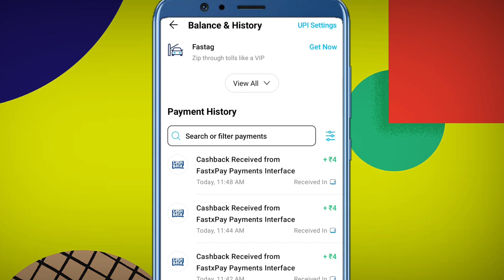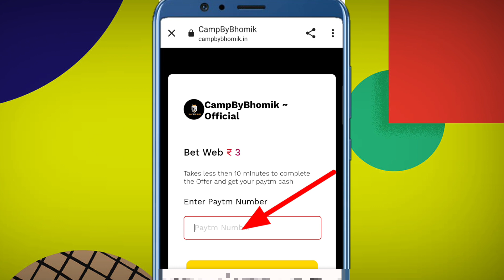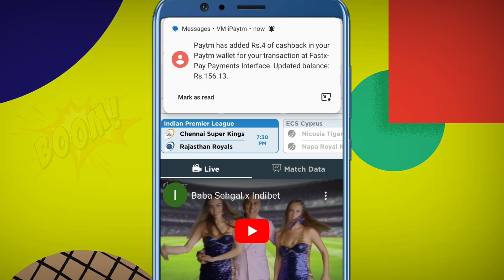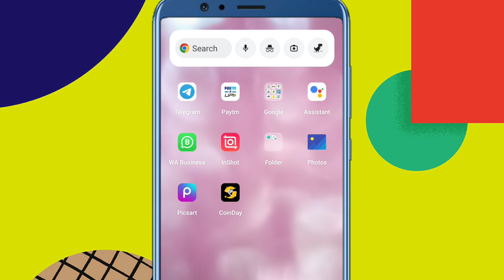🤑 ₹4 +₹4 Rupees Unlimited Free Paytm Cash | Paytm Cash Earning App | Paytm Earning App 2023 Today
𝙈𝙪𝙨𝙩 𝙐𝙨𝙚 👇👇💖

1) Best Earning Apps 2023
2) Best Paytm App Earn
3) How To Earn Paytm Cash
4) Best Earning Apps For Android
5) Paytm Se Paisa Kaise Kamaye
6) Earn Money For Mobile
7) Top Paytm Cash Earning Apps
8) Ghar Baithe Paise Kaise Kamaye

earning app
paytm cash
earn paytm cash
10 rs paytm cash instantly
myfidelity loot
paytm myfidelity loot
₹10 rupees free Paytm cash
new earning application paytm free cash today
today free paytm cash 2023
10 rs cash free
10 rs instant paytm cash today
earning application

10 rs instant paytm cash
campaign earn app daily 10 rupees
earning app earn 100 rs instant
earning app minimum redeem 1 rupee free paytm cash
instant withdrawal
paytm 10rs free paytm cash
earning apps
paytm cash
refer earning app
5 rs instant paytm cash
earning apps how to get 10 rs paytm cash instantly
instant Earning
new money earning apps today
paytm cash
paytm earning
earn daily paytm lifafa
earn money instant earn paytm cash
instantly earning app instant withdrawal earning app
new free Amazon gift card
earn apps
earn earning app
earn daily free cash today
paytm wallet
how to earn paytm wallet cash
paytm wallet earning app
paytm wallet bug